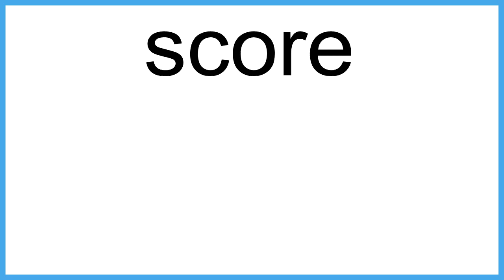score meaning | Vocabulary for Kids | Children's Dictionary | Learn English Vocabulary